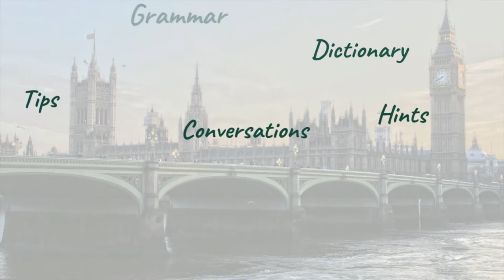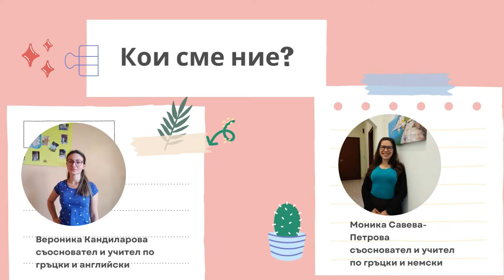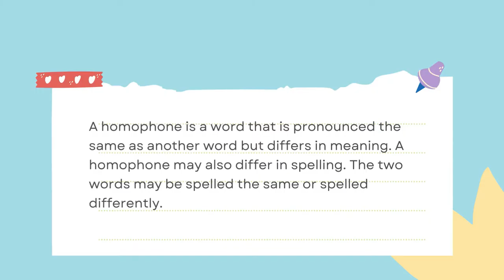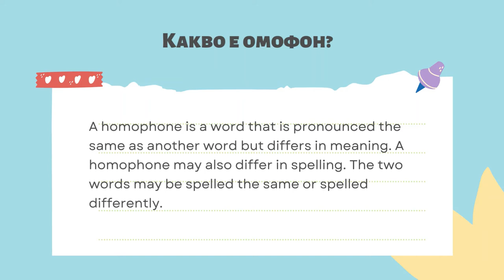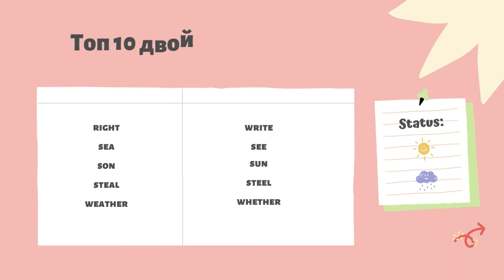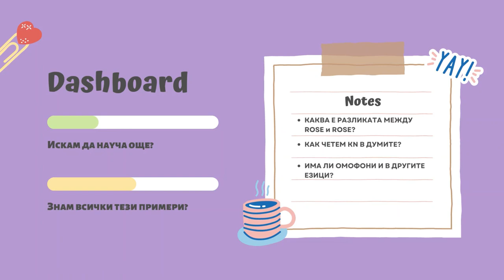English in 10' | Top 20 homophones | омофони в английския език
Учите английски език? Или просто се чудите как да поддържате и да усъвършенствате любимия език? На правилното място сте.

В това видео Рони ни потапя в тема, за която не се говори много. Колко често сте се сблъсквали с думи, които се произнасят по един и същи начин, но означават нещо напълно различно? Точно за тези думи ще ни поговори Рони. Що е то омофон? Кои са най-често срещаните?  Ще разберете като изгледате видеото до край. Гарантираме ви, че след това видео ще се чувствате още по-добри в английския език.

Необходимо ниво на владеене на английски език : A2+

«English in 10' with Olympia» е плейлист, който създадохме за всички вас, които учите и се интересувате от английски език. Подбираме теми, свързани с граматика, правопис и лексика. Не се колебайте да ни пишете идеи за теми, за които можем да си поговорим.

Ако видеото ви е харесало, подкрепете ни с по един 👍. Абонирайте се за нашия канал като натиснете 🔔камбанката🔔, за да получавате известие за всичко ново, което качваме.

Приятно слушане,  Олимпийци!

Благодарим ви!